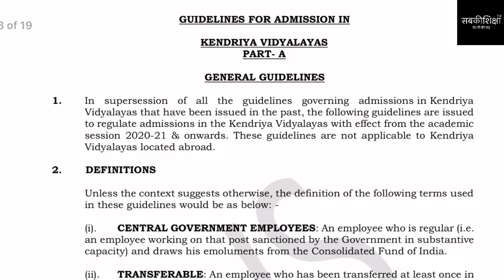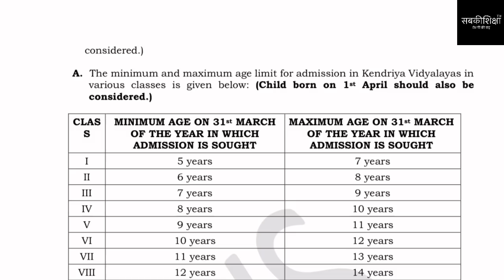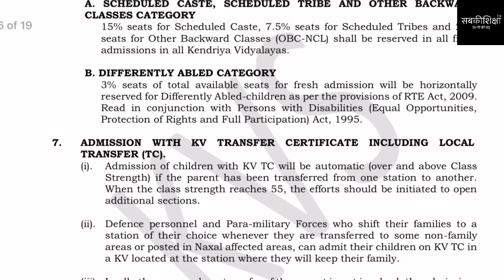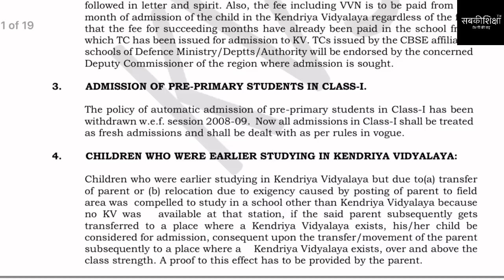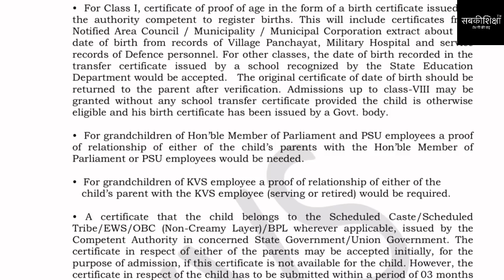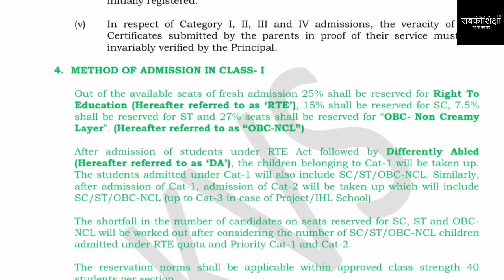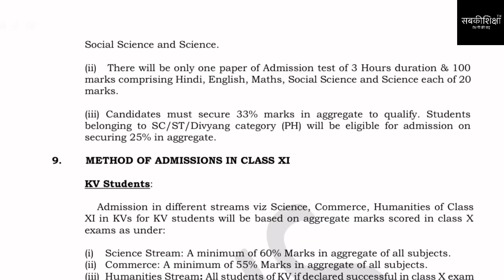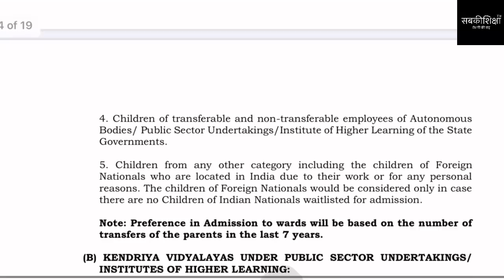KVS ने जारी कर दिए है दिशा निर्देश 2020-21 / KVS Admission Guidelines 2020-21 Released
जानिए विभिन्न categories जिनके तहत मिलता है दाख़िला में कोटा/आरक्षण———

पिछले साल का फ़ॉर्म-

निःशुल्क शिक्षा-

 Single Girl Child ( एकल कन्या)-

MP कोटा-

Army कोटा-

दिव्यांग कोटा-

RTE कोटा-

केंद्रीय विद्यालय फीस

केंद्रीय विद्यालय उम्र

मैं डॉक्टर श्रद्धा वसिष्ठ ( drshradhavasisht ) सबकीशिक्षा ( Sabkishiksha ) के माध्यम से आपके लिए ले कर आ रहीं हूँ ढेर सारी KV School Admission / Kendriya Vidyalaya Admission Process की जानकारी जिसकी मदद से आपके लिए Kendriya Vidyalaya Admission हो जाएगा आसान। बहुत सारे विषय जो Central School Admission 2020-21 / KV Admission से जुड़े है उनके बारे में दी जाएगी विस्तृत जानकारी। कोशिश की जाएगी कि Kendriya Vidyalaya Admission 2020-21 से सम्बंधित जटिल से जटिल विषय जैसे कि KV Online Fee ,  KVS Online Admission , Kendriya Vidyalaya Admission Form, KV School Fees , KVS Class 1 Admission  और KV Class 2 to 12 Admission की जानकारी बहुत ही आसान तरीक़े से दी जाए। Central School Admission form 2020-21 कब निकल रहें हैं उसकी जानकारी भी दी जाएगी। साथ ही Kendriya Vidyalaya Admission Form 2020-21 कैसे भरें - उसकी जानकारी भी विस्तार में दी जाएगी। हम आपको request करते हैं कि KVS द्वारा संचालित केंद्रीय विद्यालय / Central School / Kendriya Vidyalaya से सम्बंधित जितने भी सवाल आप पूछना चाहते हैं वह comments के माध्यम से ज़रूर पूछें।